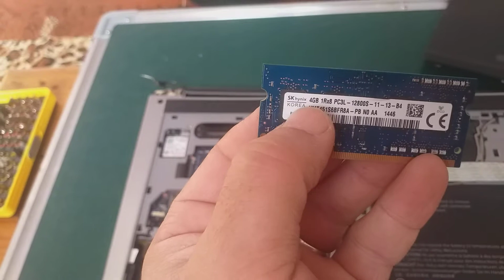تعرف على احد المشاكل التي تصيب جهاز الكمبيوتر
في كثير من الاحيان يتعرض جهازك الى مشاكل واعطال وحلها سهل ويمكن التصرف فبل فوات الاوان لتفادي مشاكل اخرى قد يتعرض لها جهازك  كما يمكنك الاطلاع في الفيديو على بعض المعلومات التي تهمك كمستخدم للحاسوب